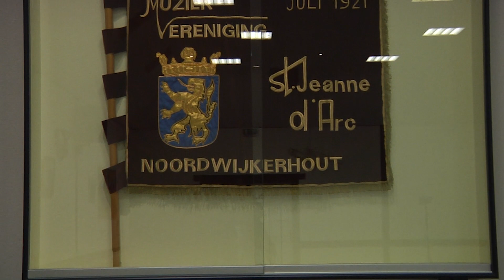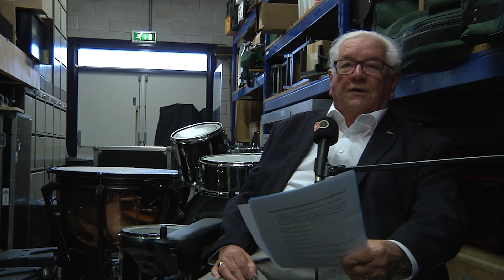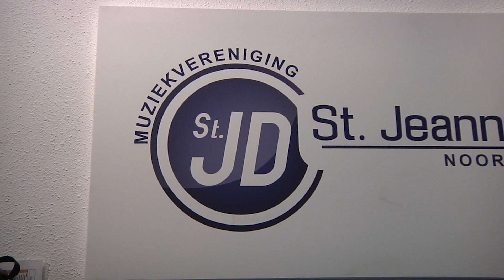St. Jeanne d'Arc bestaat 100 jaar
Muziekvereniging St. Jeanne d'Arc uit Noordwijkerhout bestaat 100 jaar. Vanwege de corona-maatregelen kunnen ze het jubileum niet op normale manier vieren. Daarom is er in samenwerking met omroep Bo een documentaire gemaakt.